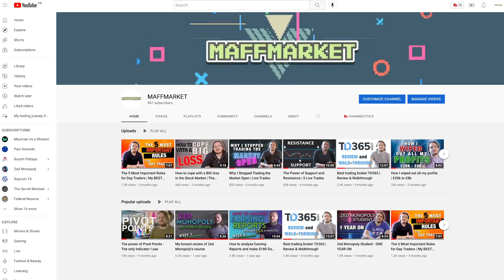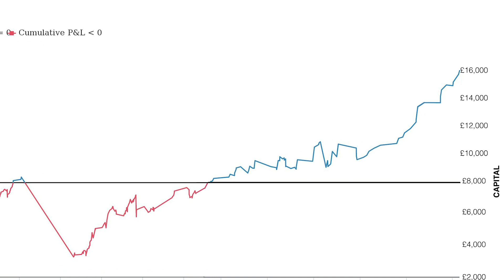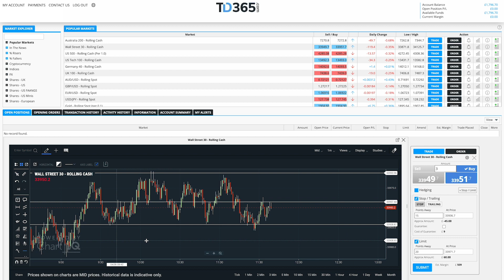Why I Quit the Stock Market and My Plans for the Future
UPDATE: Despite what I have said in this video, I am still not ready to return to the market. I may never return, I am still undecided. I’ll report back soon…

In this video I give you an update on where I've been, why I decided to take a break from the stock market and what plans I have for future content on this channel.

I am not an advisor and any actions you decide to take are entirely your own responsibility. I assume no responsibility or liability for any errors or omissions in the content of this channel. Any action you take on the information in this video is strictly at your own risk. There is a very high degree of risk involved in trading. Past results are not indicative of future returns. Maffmarket assumes no responsibilities for your trading and investment results.